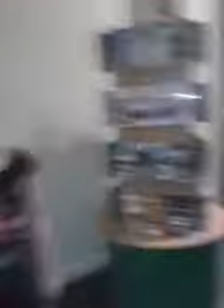Sam Riglin dancing again